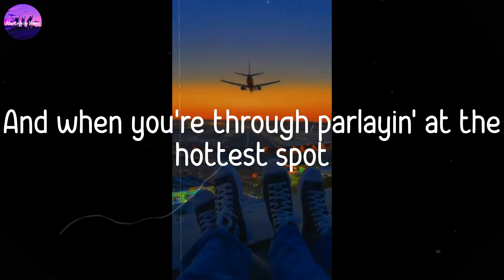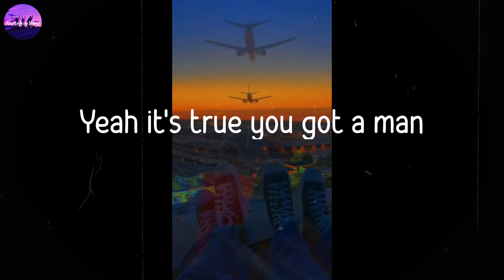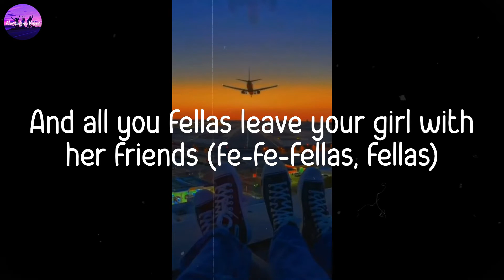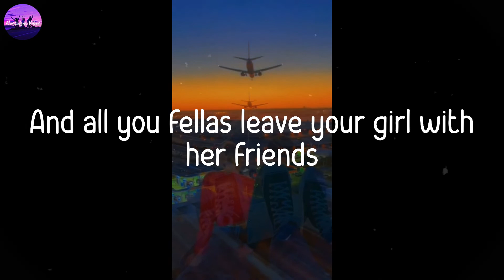Destiny's Child - Jumpin', Jumpin' (Lyric Video)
Hope you enjoy this song

🎙Lyrics Jumpin', Jumpin'

Ladies leave your man at home
The club is full of ballers and their pockets full grown
And all you fellas leave your girl with her friends
'Cause it's eleven thirty and the club is jumpin', jumpin'
Though he say he got a girl
Yeah it's true you got a man
But the party ain't gon' stop
So let's make it hot, hot
Last weekend you stayed at home alone and lonely
Couldn't find your man, he was chillin' with his homies
This weekend you're going out
If he try to to stop you, you're goin' off
You got your hair done and your nails done too
A new outfit and your Fendi shoes
And when you're through parlayin' at the hottest spot
Tonight you're gonna find the fellas
Rollin' in the Lexus, drops and Hummers
Call your boys 'cause tonight you're not gonna stay at home
Should tell your girl she ain't comin' tonight
You're goin' solo
Cut her off 'cause she talk some noise
You know you got the right to get your party on
So get your haircut and your car washed too
Lookin' like a star in your Armani suit
You need to look your best 'cause you're turnin' heads tonight
You're gonna find a sexy chica that's gonna dance all night
Sexy women do that dance
Fly ladies work your man
Balling fellas time to clown
We can get down now
Bounce baby, bounce, bo-bounce bounce, bo-bounce
Twerk it, twerk it
Shake baby, shake sha-shake shake
Work it, work it
Twist baby, twist tw-twist
You better dip that thing
(One more time papi's mommies)
(Bounce it up and down papi's mommies)
The club is full of ballers and their pockets full grown (grown)
Ladies leave your man at home (ladies, ladies)
The club is full of ballers and their pockets full grown  (ba-ba-ballers, ballers)
And all you fellas leave your girl with her friends (fe-fe-fellas, fellas)
I ain't thinkin' about my man tonight
Uh huh, I ain't worried my girl aight
Thou shall say my name